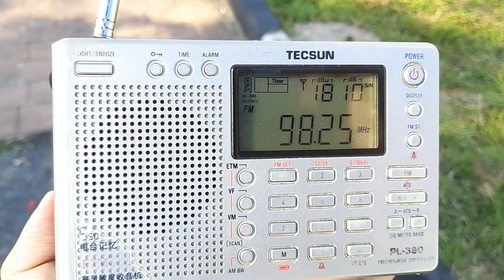Radio Thailand Narathiwat FM 98.25MHz received in Jerteh, Terengganu, Malaysia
* Frequency: FM 98.25MHz
* Power: 1kW
* Transmission site: Mueang Narathiwat District, Narathiwat Province, Thailand
* Receiving site: Jerteh, Terengganu, Malaysia
* Distance: 107km